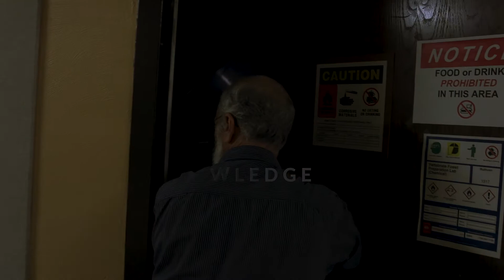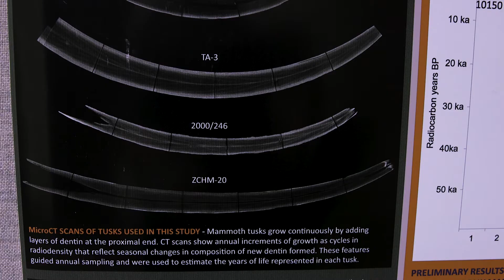Jack, Vol.1 A Library of Case Knowledge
Dr. Dan Fisher, Professor of Paleontology and Director of the Museum of Paleontology at the University of Michigan, discusses the focus of his research -- the paleobiology and extinction of mastodons and mammoths.